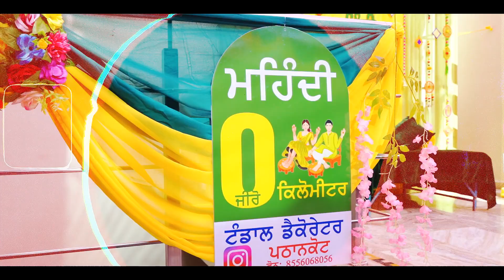Simrandeep Singh Gill & Mehakpreet Kaur Gill II Kamal Studio Pathankot M.7009293852,9417334240